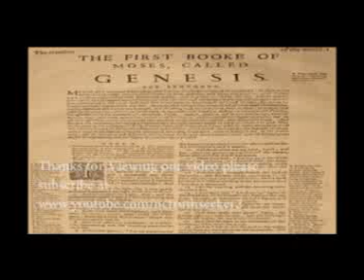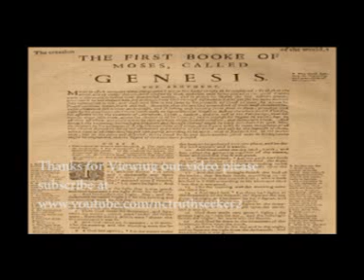Book of Genesis Geneva Bible Translation Chapter 17